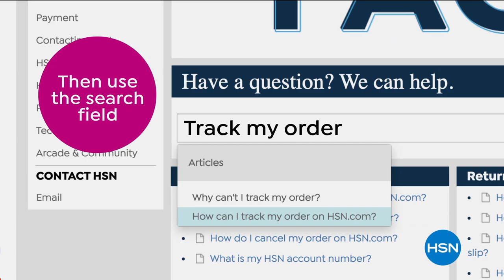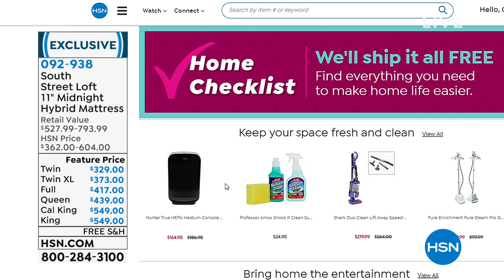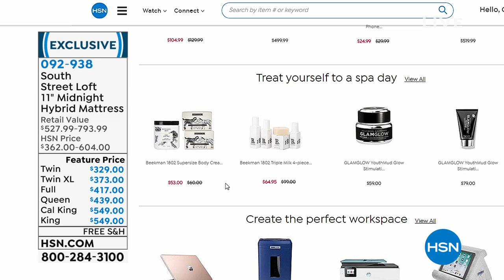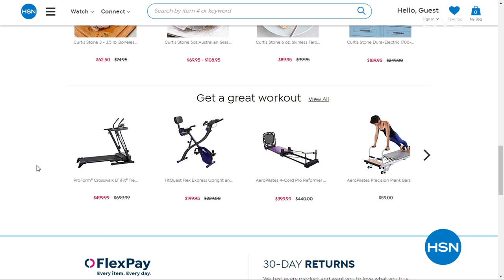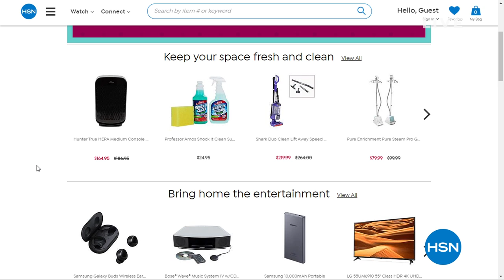HSN | At Home featuring Concierge Collection Bedding 03.23.2020 - 12 PM